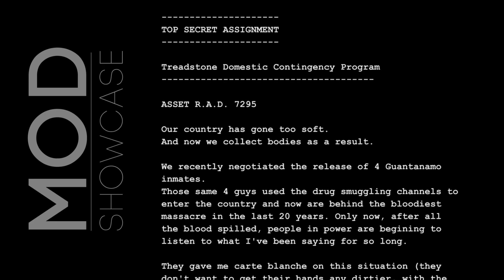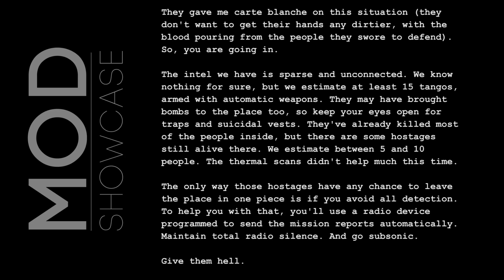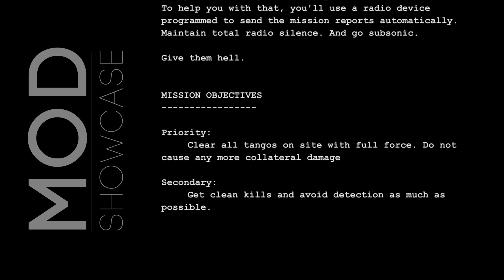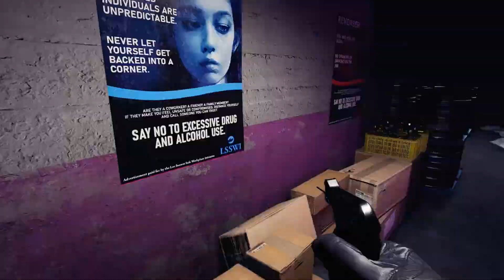Role Playing in Ready or Not | Treadstone Ghost Killer pt.1 - CLUB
When a society is on the verge of chaos, desperate measures are taken.

"Treadstone" is a FICTIONAL experimental program created by the CIA, with the objective of making a group of the perfect assassins. It involves a great deal of neurolinguistical programming, brainwashing, torture, electroshocks, drug administering and neuro surgery in an attempt to erase all morality and/or ambiguity about the mission orders off the subjects, while training them to the limits of mental and physical capability. It was depicted in movies and series by the "Bourne" series.

Here, we extrapolate that concept into a tactical, military infantry point of view, showing the possible pros and cons, what works and what doesn't, inside this particular virtual environment.

All missions come with original briefings and are linked in a storyline, presenting many modded features to realize my personal vision about contemporary black ops.

"Treadstone" is loosely based on a real experimental program focused on interrogation and torture, that has taken place during the Cold War, called MK-Ultra.

Jug

00:00 Warning
00:15 Briefing
02:10 Action

p.s. the Treadstone Asset's Codename is always based on his best scores, re-tested every 4 months. The one in the video is a specialist on: Recon (R), Assault (A) and Demolition (D). The numbers are mixed to show his recruitment State, the Agencies that trained him and his personal ID.

Showcasing:
Jug's Gameplay Review v3.4

Active Shooter Alarm - Nightclub Music Replacement Mod (No Music)

A.I. report VO for maximum stealthy larping - soon­™

ASSET R.A.D. 7295

Our country has gone too soft.
And now we collect bodies as a result.

We recently negotiated the release of 4 Guantanamo inmates.
Those same 4 guys used the drug smuggling channels to enter the country and now are behind the bloodiest massacre in the last 20 years. Only now, after all the blood spilled, people in power are begining to listen to what I've been saying for so long.

They gave me carte blanche on this situation (they don't want to get their hands any dirtier, with the blood pouring from the people they swore to defend). So, you are going in.

The intel we have is sparse and unconnected. We know nothing for sure, but we estimate at least 15 tangos, armed with automatic weapons. They may have brought bombs to the place too, so keep your eyes open for traps and suicidal vests. They've already killed most of the people inside, but there are some hostages still alive there. We estimate between 5 and 10 people. The thermal scans didn't help much this time.

The only way those hostages have any chance to leave the place in one piece is if you avoid all detection. To help you with that, you'll use a radio device programmed to send the mission reports automatically. Maintain total radio silence. And go subsonic.

Give them hell.

Priority:
 Clear all tangos on site with full force. Do not cause any more collateral damage

Secondary:
 Get clean kills and avoid detection as much as possible.